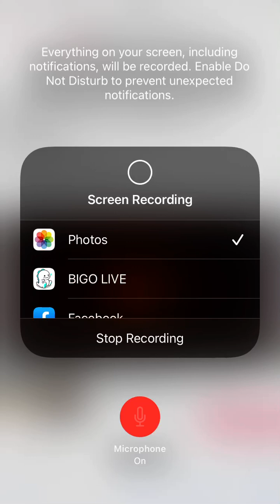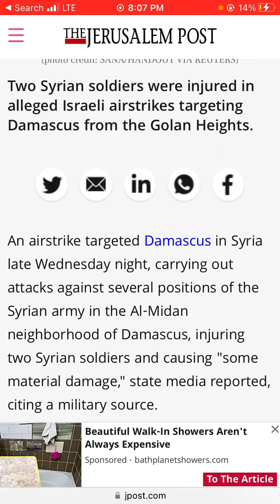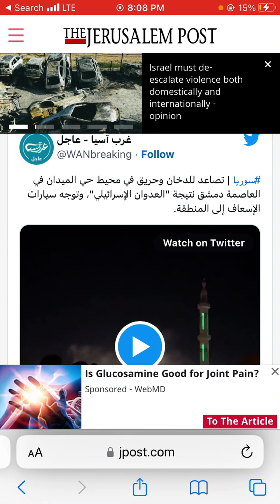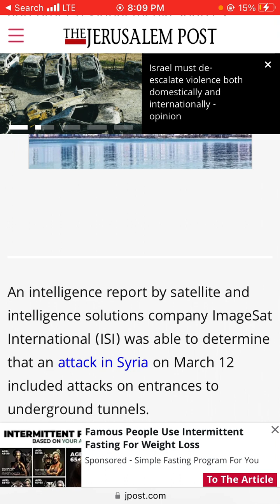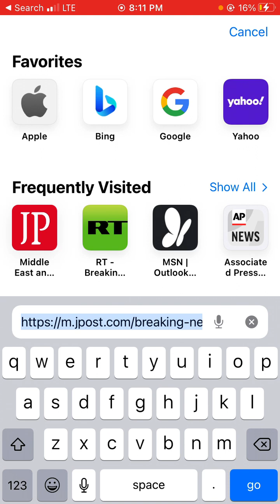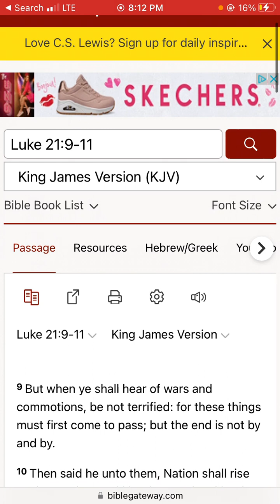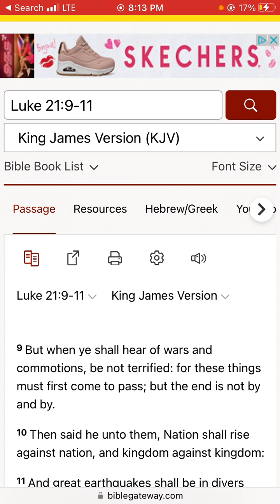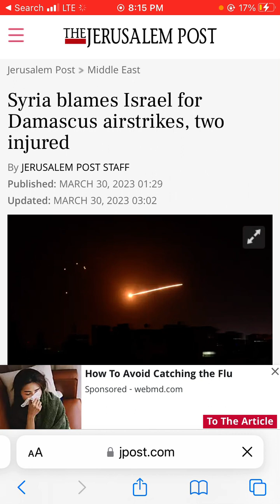Syria blames Israel for Damascus airstrikes, two injured.